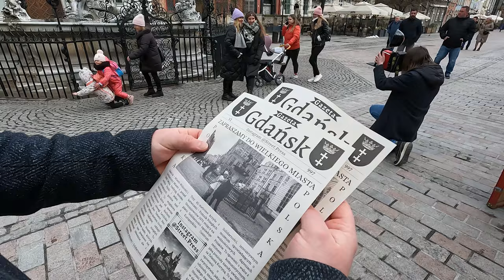SPACER PO GDAŃSKU Czy żałujemy wyprowadzki?